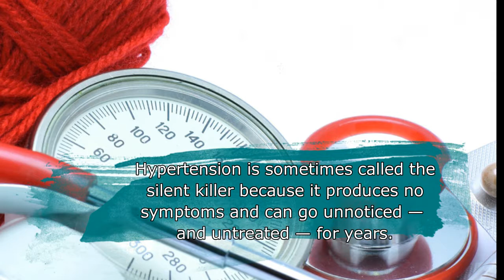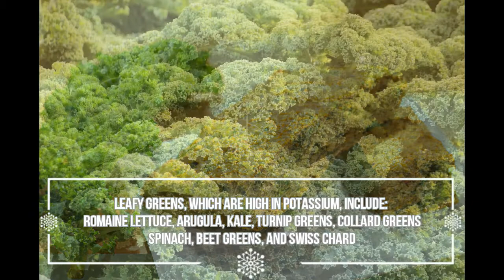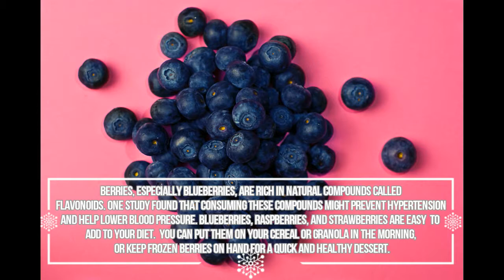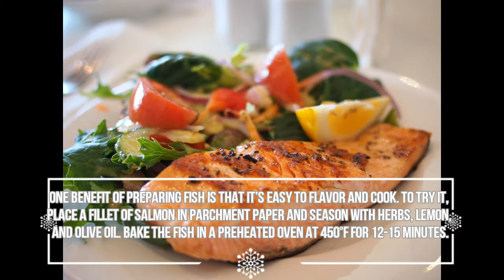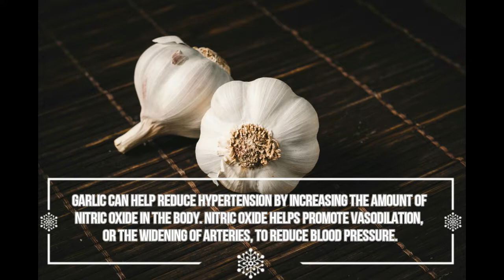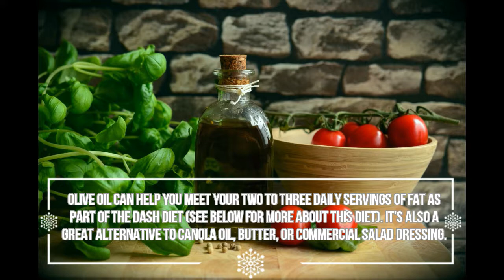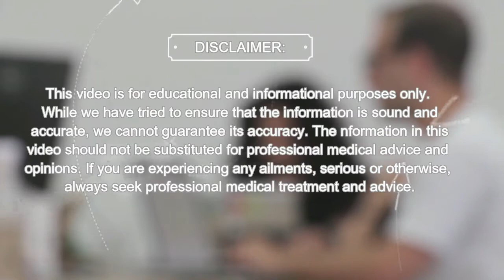13 Foods That Are Good for High Blood Pressure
Ep. 1 13 Foods That Are Good for High Blood Pressure

Hypertension , also known as high blood pressure , is a long-term medical condition in which the blood pressure in the arteries is persistently elevated. High blood pressure typically does not cause symptoms.

Through a heart-healthy diet, you can promote good health and  reduce your risks for hypertension.

Image sources: Google.com with usage rights labeled for reuse

You can also search: (for more videos on YouTube)

15 foods for high blood pressure
top 20 foods for high blood pressure
20 foods for high blood pressure
top 5 foods for high blood pressure
5 foods for high blood pressure